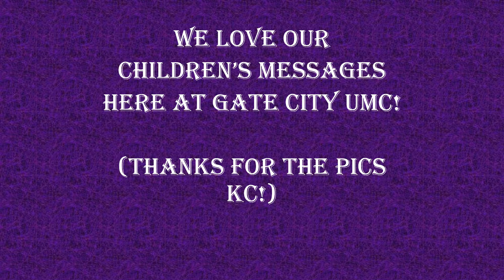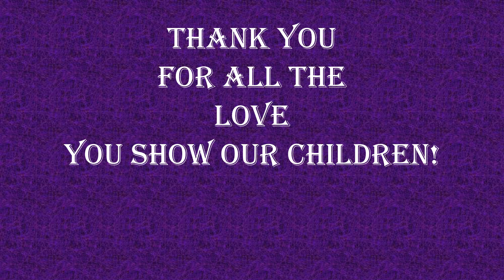GCUMC Children's Message collage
We love our Children's Time messages here at Gate City UMC, and we hope that you love seeing some of our times together.